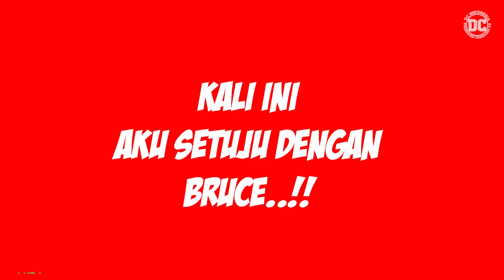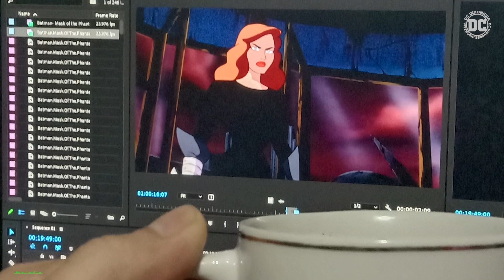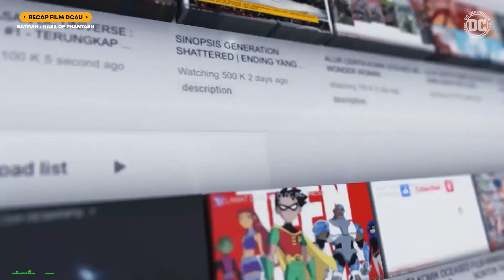RECAP FILM BATMAN : MASK OF PHANTASM [1993] - KISAH CINTA BRUCE..!!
Kali ini kita rekap dulu film jadul Batman Mask of The Phantasm, film ini rilis pada tahun 1993, menceritakan seorang wanita yang mencintai Bruce akhirnya gagal menikahinya.
Ada peristiwa mengakibatkan mereka berdua harus berpisah, bagaimana selengkapnya? Simak video ini lebih lengkapnya.